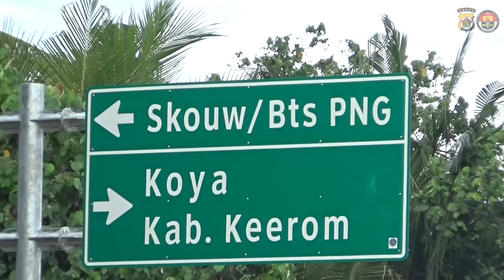SITUASI KAMTIBMAS DAN ARUS LALU LINTAS PASCA MALAM PERGANTIAN TAHUN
DI SEKITAR POS PENGAMANAN PERTIGAAN HOLTEKAM KOTA JAYAPURA